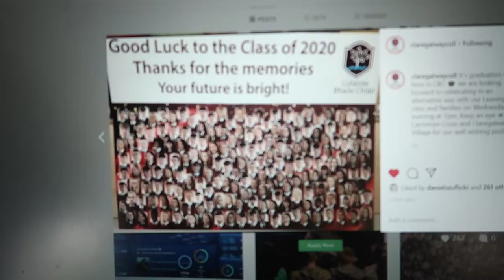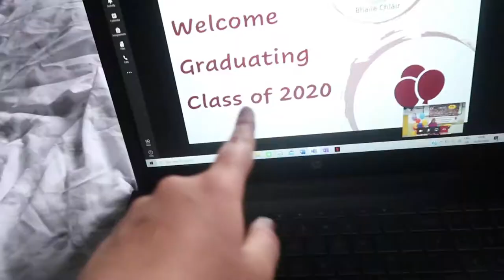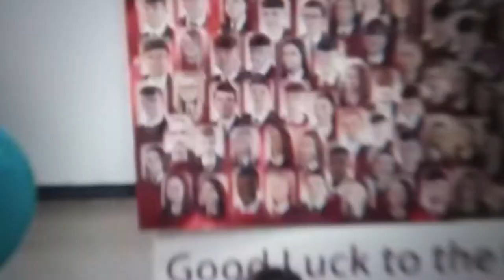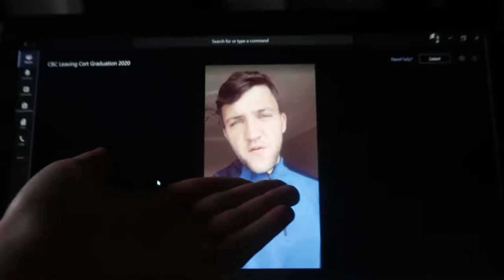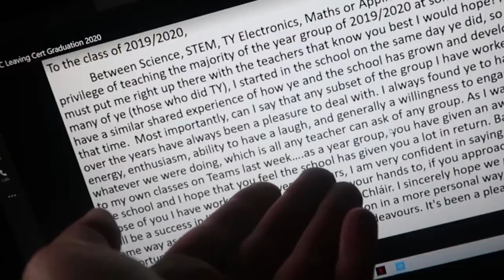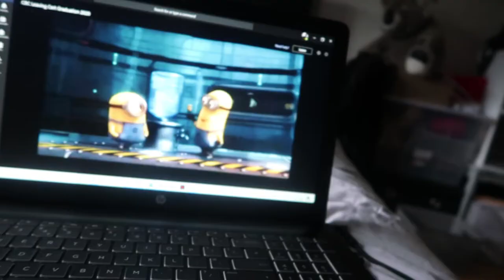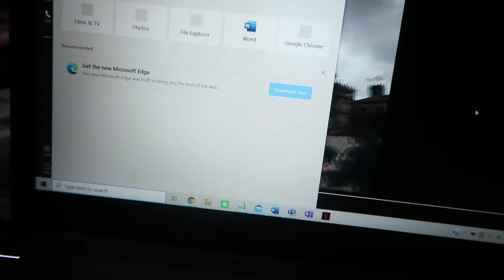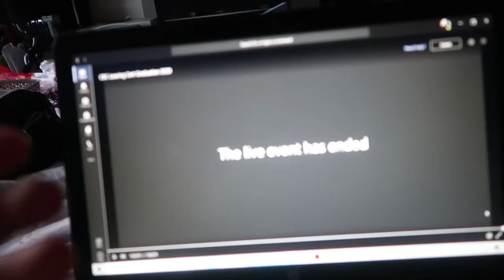i graduated.....in pyjamas :/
what an interesting ending to this secondary school experience. big girl world time?? hmm who knows
enjoy this short vid exposing my school?
enjoiii
-milena xoxoxoxoox